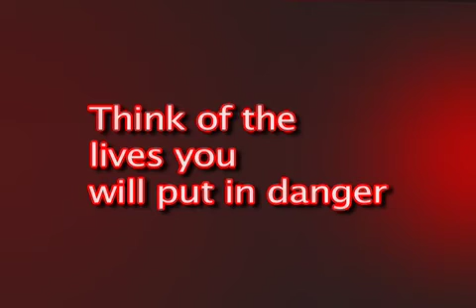Don't Drink and Drive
A message about Drinking and Driving from the best News 2 crew that Goochland High School has ever seen.